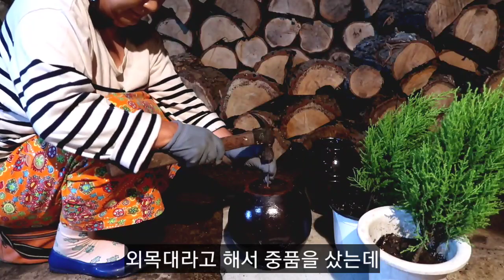율마살리기/율마분갈이/율마 크리스마스트리하기/율마수형/율마외목대/율마키우기/율마저면관수/귀농귀촌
율마에 크리스마스 트리는 가드너의 로망이지요. 죽어가는 율마 살리기 요령과 율마분갈이/율마 가지치기/율마수형/율마외목대만들기/율마키우기/율마에 적합한 화분선택/율마과습/율마순따기 등에 대해 알아보기로 해요.
키만한 율마에 크리스마스 트리를 하면 정말 환상입니다. 율마는 살리기가 어려운 식물입니다. 물마름이 생기면 회생이 불가능하다고 할 수 있어요. 율마 분갈이와 율마 가지치기를 하고 외목대만들기를 해보았어요.
무엇보다 율마분갈이 흙은 무엇을 사용하며, 율마 화분에 적합한 것은 무엇인지도 알아보아요.항아리에 구멍뚫기를 해서 화분으로 사용했어요.
율마는 물마름이 아니어도 통풍과 햇빛이 무엇보다 중요해요.
제 경우는 물마름이 아니라 통풍과 햇빛이 문제가 된 경우를 소개하고 있어요.
율마는 과습에 민감하지 않을 정도로 물을 좋아해요.
겉흙이 마르면 흙을 찔러 볼 것도 없이 주면 된다고 할 정로 물을 좋아해요.
그러다 보니 율마과습으로 죽었다는 경우는 흔치 않아요.
율마관리와 율마 겨울나기는 다음 영상에서 또 소개하도록 하겠습니다.
율마는 겨울에는 성장하지 않고 겨울잠을 자는 식물입니다.
겨울에 율마를 들이고 왜 자라지 않지 하던 시절이 생각나네요.
베란다정원, 주택정원, 거실정원의 가드너들은 누구나 율마를 키워본 경험이 있을 정도로 율마는 좋아하는 분들이 많지요.
저도 율마는 너무 애정하여 율마는 많을수록 좋아해요. 율마 번식법은 율마삽목만 있는 것은 아니예요. 율마는 주로 율마관리는 쉽지만은 않다고 할 수 있어요. 물을 까딱 잘못하면 마름으로 죽이기 때문이고, 이번 영상처럼 통풍이 안되어도 안에서부터 죽어가거든요.
이번처럼 폭염에도 가지부터 죽어가기도 하구요.
하지만 그 세 가지 점만 유의하면 왜 죽었는지를 금방 알 수 있어서 키울 때 큰 참고와 교훈이 됩니다.
율마순따기는 가급적 손으로 뜯어내듯 따주면 됩니다.
울마갈변은 여거 가지 이유가 있는데 폭염 등의 따가운 햇살에 노출되어 갈변이 오는 경우도 있구요.
또 하나는 순다기를 가위나 전지가위로 했을 때 잎 끝에 갈변이 올 수 있구요. 지금의 제 경우처럼 통풍이 안되고 햇빛을 골고루 받지 못해서 율마 안쪽이 갈변하는 경우가 있어요.
어느 것이든 좋은 게 아니예요.
율마 분갈이흙은 처음에는 제 경우 난석을 깔아주고 다음에는 상토와 분갈이 흙을 섞어서 사용해요.
율마는 노지월동이 어려움이 있어요. 이곳은 영하 10도 이하로 내려가는 경우가 많아서요. 조금 따뜻한 지방에서는 율마도 노지월동이 가능한 것으로 알아요. 저는 50대 유튜버, 중년유튜버이고, 50대 주부인 농사짓는 작가입니다.
시골일상, 시골브이로그, 전원일상을 그리고 있어요.
시골생활을 이어서 올리려고 합니다.
농촌브이로그, 귀농귀촌브이로그입니다.